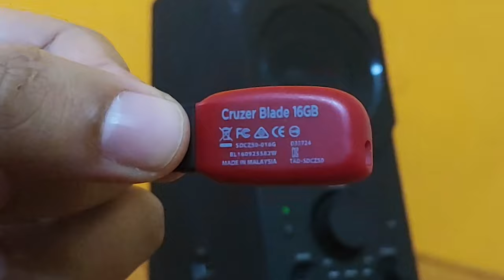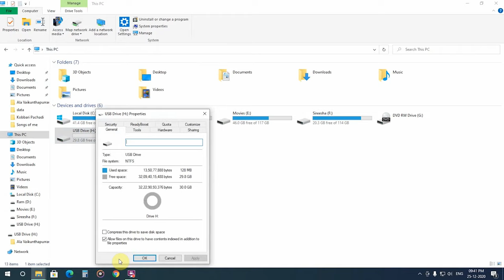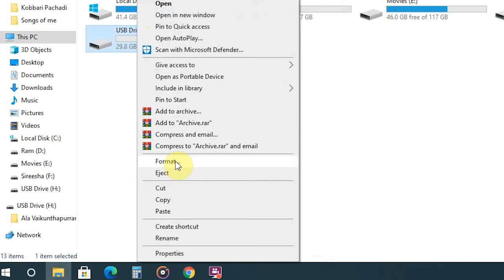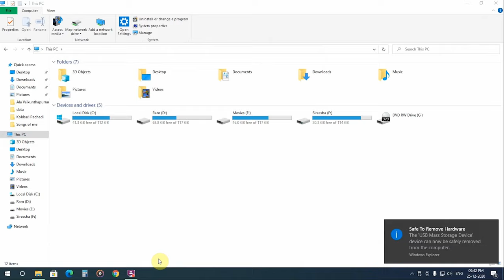MP3 Songs not Playing in Car USB | Pen Drive not Working in Music Player | USB not Supported in Car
In this video, I will tell you how to solve the issues regarding Music Playback with your USB or Pen Drive. It is important to check in which file system your USB is under and you need to change its file system that supports MP3 or any other music files playback.

Techie Ram